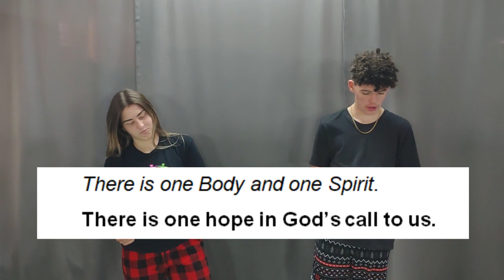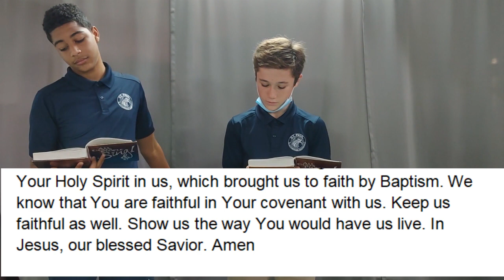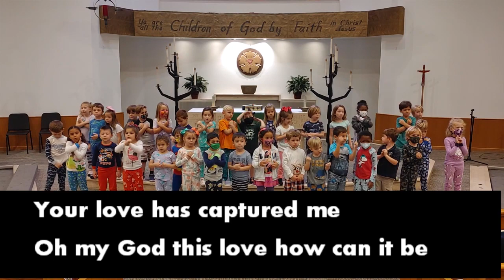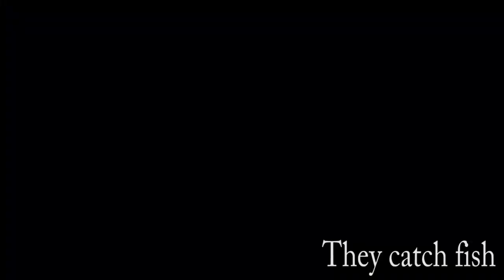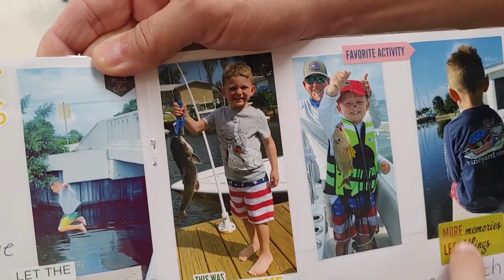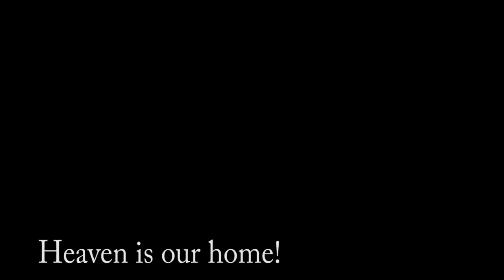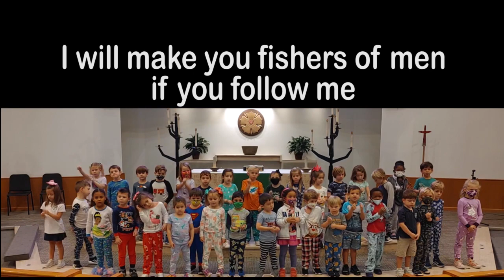School Chapel- Feb. 2nd, 2022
PK4- Come and Follow me and I will make you Fishers of Men